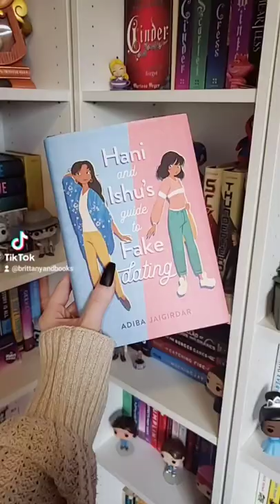tbr tag 📚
Highlighting some books on my TBR!

Amazon Wishlist